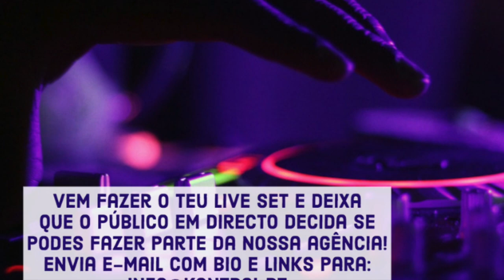Review Arturia Microfreak em Portugues